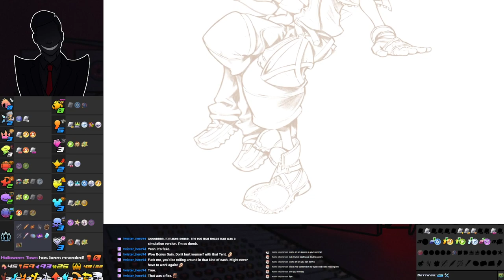Kingdom Hearts 2 Randomizer (Run #7)